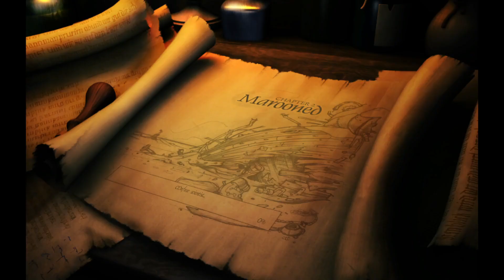Out of The Mary and into the Cooking Pot! | The Book of Unwritten Tales: The Critter Chronicles | 2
Join me to experience the story of how Nate and Critter first met!